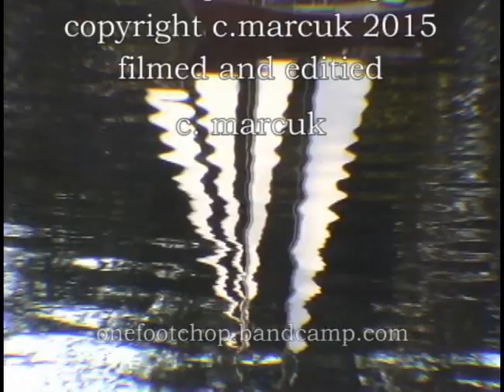Continuous Tides/Afternoon on the Pond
New Video from one foot chop. Off the new CD. Check it out at bandcamp.